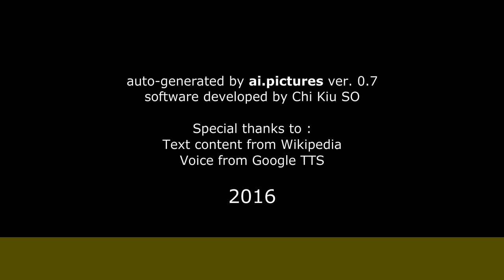Václav Lohniský - Život